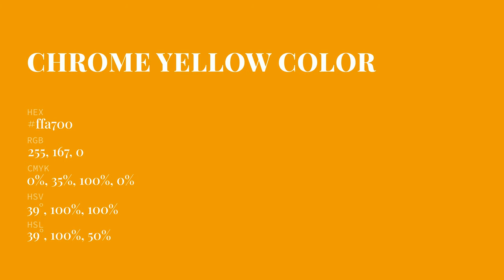Chrome Yellow color ffa700 hex Cool Orange color ffa700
What color is Chrome Yellow ? ffa700 hex, Cool Orange color ffa700

Hex ffa700 Color Code is also known as Chrome Yellow color

Hex ffa700 Color code in RGB color code model is created after adding 100% red color, 65.49% green color and 0% blue color.